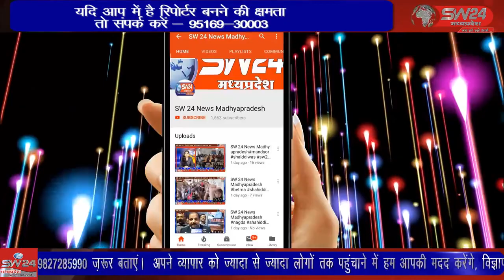SW 24 News Madhyapradesh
पूर्व केंद्रीय मंत्री एवं पूर्व प्रदेश कांग्रेस अध्यक्ष अरुण यादव ने शनिवार को अपना जन्मदिन गरीब लोगों को भोजन कर मनाया। जन्मदिन को यादगार बनाने के लिए यादव समर्थक बस स्टैंड स्थित दीनदयाल रसोई पहुचे। खरगोन से जयंत गुप्ता की रिपोर्ट